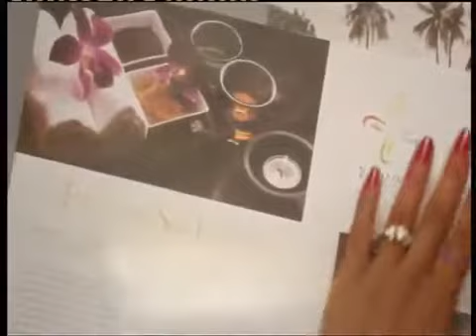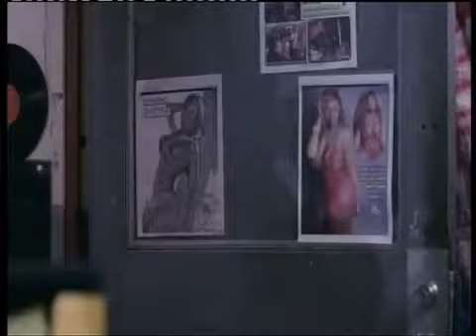A VJ MARK PRODUCTION 💖 LUV MOVIE